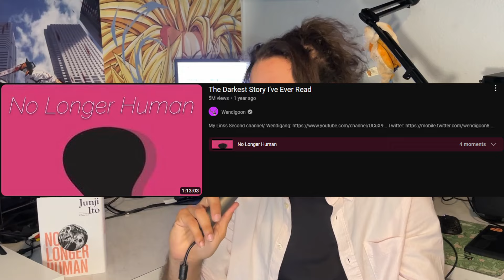I Read No Longer Human (Junji Ito)